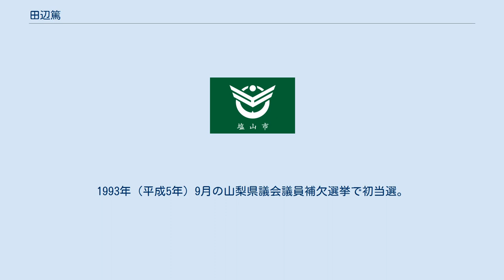田辺篤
田辺 篤（たなべ あつし、1945年1月3日 - ）は、日本の政治家。
元山梨県甲州市長（4期）、元塩山市長（1期）、元山梨県議会議員（4期）。
 祖父は元衆議院議員の田邊七六。
大叔父は実業家の田邊宗英。
父は元山梨県知事、衆議院議員の田邊圀男。
 山梨県塩山市下於曽（現・甲州市）に生まれる。
1969年（昭和44年）3月、成城大学経済学部卒業。
1993年（平成5年）9月の山梨県議会議員補欠選挙で初当選。
以後、県議を計4期務める。
 2005年（平成17年）8月7日に行われた塩山市長選挙に初当選。
8月16日、市長就任。
 同年11月1日、塩山市は東山梨郡勝沼町・大和村と合併し廃止。
甲州市が新たに発足し、11月27日に行われた市長選挙で初当選し、初代甲州市長に就任。
 2009年（平成21年）、無投票により再選。
2013年（平成25年）、前市議の広瀬重治を破り3選。
2017年（平成29年）、4選。
 2019年（令和元年）12月27日、疲れや物忘れが目立ち「年には勝てない」ことを自覚し、自身の健康面を理由に2020年（令和2年）1月31日付で辞職することを表明し、市議会議長に辞職願を提出し受理された。